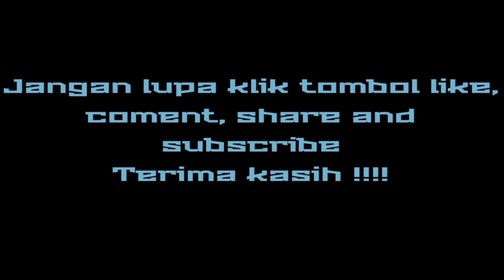TOR TOR RIAH UCAPAN TERIMA KASIH KEPADA TUAN RUMAH OPUNG RAHMAD DAMANIK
selamat menyaksikan hiburan dari kami